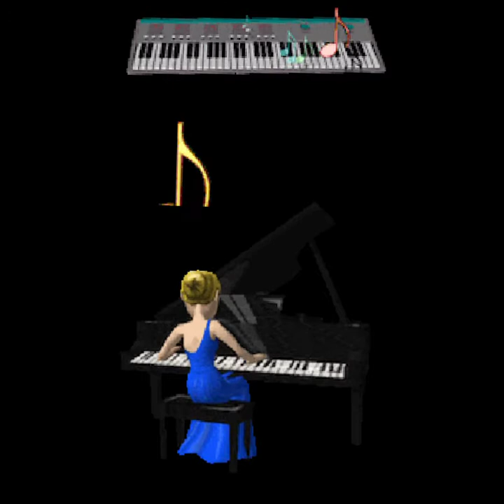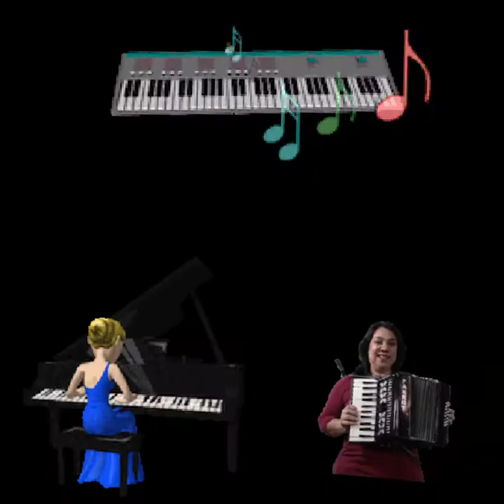Nélio Marques// canção do Algarve//